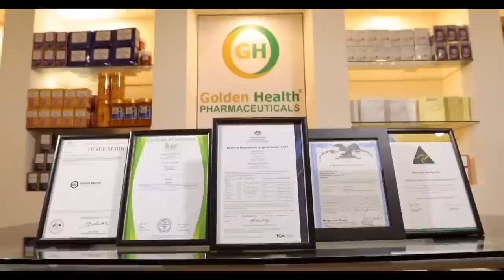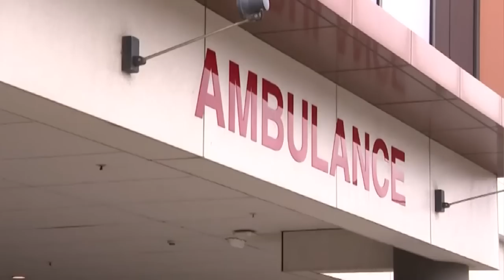TIN ÚC CHÂU 1PM_22/03/2023_Nghiệp đoàn xe cứu thương NSW sẽ không trông coi bệnh nhân có rủi ro thấp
0:00 1. Bầu cử tại NSW - Thủ hiến Perrottet có nhiều kinh nghiệm làm việc với nhóm dân biểu độc lập: Kerry Chikarovski
3:16 2. Bầu cử tại NSW - Bộ trưởng Ngân Khố Matt Kean có thể mất phiếu tại đơn vị an toàn
5:00 3. Bầu cử tại NSW - Ngày vận động không may cho lãnh tụ Lao Động: Xe bus chạy điện bị hết điện
7:08 4. Bầu cử tại NSW - Lao Động cáo buộc chính phủ Liên Đảng đánh thuế cao, nhưng sự thật là gì?
9:54 5. Bầu cử tại NSW - Nghiệp đoàn xe cứu thương sẽ không trông coi bệnh nhân có rủi ro thấp, để đáp ứng với các trường hợp khẩn cấp hơn
11:14 6. Bầu cử tại NSW - Lao Động không biết thiết lập ngân sách: Thủ hiến Perrottet cáo buộc
12:58 7. Bầu cử tại NSW - Một vấn đề mà Liên đảng và Lao Động đồng ý là phân chia lợi nhuận thuế GST.